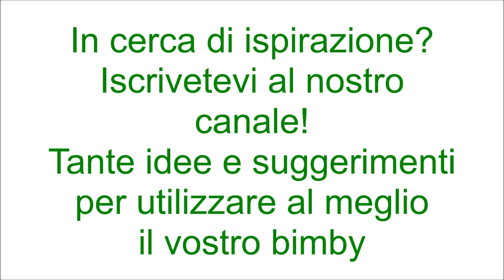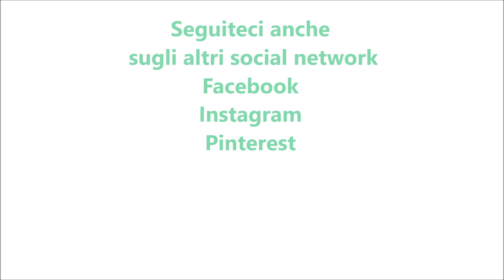Insalata di farro con verdure e stracchino per bimby TM6 TM5 TM31 TM21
Ingredienti:
300 g di farro
3 zucchine tagliate a cubetti
3 carote tagliate a cubetti
150 g di pisellini o piselli
250 g di stracchino
basilico, olio e.v.o., sale e pepe q.b.
5 pomodorini tagliati a metà
1200 g di acqua
1 cucchiaino di sale